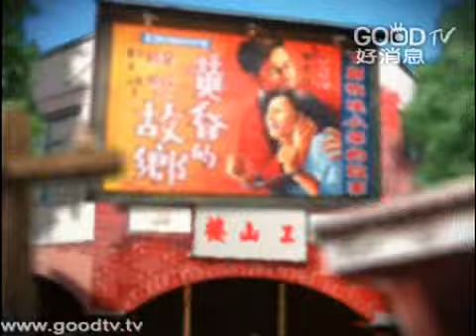劉三講古2011~雅各書(8)~怪別人不如怪自己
今天你若染上一個壞習慣，不要怪別人。
請檢討自己：這是因為我沒有控制自己，才有今天這個後果。
認清這一點，人生才有出路。